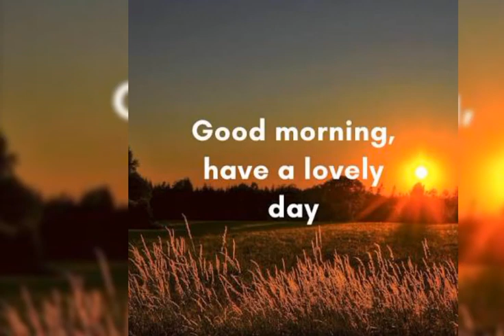सुप्रभात संदेश💐(12 अप्रैल 2021)